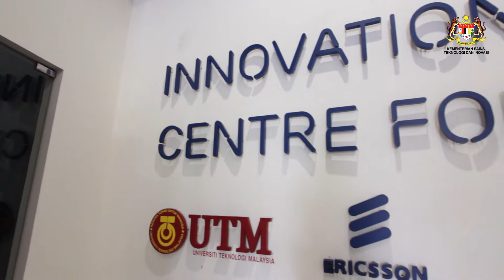12.08.2022 - KONSORTIUM KECEMERLANGAN PENYELIDIKAN END-OF-LIFE VEHICLE GALAK PENEROKAAN BIDANG ELV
Menteri Sains, Teknologi dan Inovasi, YB Dato’ Sri Dr. Adham bin Baba telah menyaksikan majlis pemeteraian Memorandum Persefahaman (MoU) antara Universiti Teknologi Malaysia (UTM) dengan Malaysia Automative Recyclers Association (MAARA).

Menerusi MoU ini, UTM akan berkolaborasi dengan MAARA melalui Konsortium Kecemerlangan Penyelidikan End-of-Life Vehicle (ELV) untuk menggalakkan kerjasama akademik, penyelidikan dan pembangunan teknologi dalam bidang ELV.

Pihak universiti dan industri dalam pembangunan teknologi lestari akan menyelesaikan permasalahan berkenaan ELV menerusi pelbagai komponen dan bahan yang masih boleh diguna pakai untuk tujuan yang sama mahupun diolah menjadi suatu produk yang lain.

Menurut YB Dato' Sri Dr. Adham Bin Baba, kerjasama ini menunjukkan negara kita berada di landasan yang tepat bagi memastikan pertumbuhan ekonomi yang mampan dalam ruang lingkup teknologi kenderaan.

“Usaha yang dilakukan bukan sahaja mampu menghasilkan kenderaan yang baik, namun apabila jangka hayat kenderaan itu berakhir, kita juga dapat memanfaatkannya agar tidak sekadar menjadi bahan buangan yang sia-sia,” kata YB Dato’ Sri Dr. Adham bin Baba.

Tambahnya lagi, “Saya yakin kerjasama ini akan menjadi pemangkin kepada perkembangan sektor industri khususnya dalam bidang inovasi dan teknologi yang akhirnya dapat membantu mewujudkan sebuah ekosistem ekonomi yang cemerlang serta meningkatkan taraf pendidikan dan penyelidikan sains, teknologi dan inovasi di Malaysia.”

Majlis tersebut yang diadakan di UTM Kuala Lumpur itu turut dihadiri oleh Naib Canselor UTM, YBhg. Prof. Datuk Ts Dr. Ahmad Fauzi bin Ismail dan Presiden MAARA, YBhg. Datuk Haji Khan bin Mohd Akram Khan.

Jalinan kerjasama ini diharapkan dapat menjadi titik permulaan kepada sebuah usaha yang lebih besar di masa hadapan seiring dengan pembangunan dasar dan polisi kebangsaan bagi memastikan matlamat dan objektif yang digariskan tercapai.